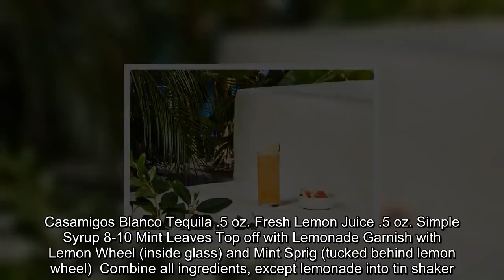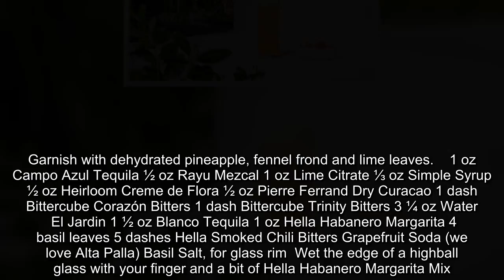15 Cocktail Recipes To Celebrate National Tequila Day 2020: Margaritas, Palomas & More Refreshing Dr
Shots, straight or in a margarita? There are so many ways to enjoy tequila & we have all the recipes here to celebrate National Tequila Day!    2020 might not be the summer you thought it was going to be, but you can still have your fun on National Tequila Day this Friday, July 24! To celebrate the big day, we’ve listed some of our favorite tequila recipes and straight tequilas! From spicy margaritas to refreshing palomas, to some of the best tequila in the world that deserves to be sipped straight, there’s something for everyone here!   Cincoro Blueberry Margarita 2 oz Cincoro Blanco Tequila 10-15 Blueberries ½ oz Fresh lime juice ¼ oz Cointreau ¼ oz agave nectar     Mix and shake all ingredients vigorously. Strain over fresh ice into half sugar rimmed Double Old-Fashioned glass. Garnish with fresh blueberries.  Spicy Cucumber Margarita 2 Parts Avión Silver 1 Fresh Lime Juice 1 Part Agave Nectar Slices of Cucumber & Jalapeño  Muddle 1-2 thin slices of jalapeño pepper in the bottom of a cocktail shaker with the lime and agave nectar juices. Add the tequila and a handful of ice. Shake and strain into a glass over ice. Garnish with thinly sliced cucumbers and jalapeños.  The Code .75 oz Código 1530 Blanco Tequila .5 oz Peach Liqueur 1 oz Blood Orange Juice .25 oz Lemon Juice .75 oz Sage Infused Simple Syrup  In a shaker filled with ice, add tequila, peach liquer, blood orange juice, lemon juice, and sage infused simple syrup. Shake and strain over ice into a Rocks glass. Garnish with rosemary.  Casa Mint Lemonade 2 oz. Casamigos Blanco Tequila .5 oz. Fresh Lemon Juice .5 oz. Simple Syrup 8-10 Mint Leaves Top off with Lemonade Garnish with Lemon Wheel (inside glass) and Mint Sprig (tucked behind lemon wheel)  Combine all ingredients, except lemonade into tin shaker. Muddle mint, add ice and shake vigorously, then fine strain into collins glass. Add fresh ice, top off with lemonade and garnish.  Agave Swizzle 2 oz. Camarena Reposado .75 oz. Agave Nectar .75 oz. Fresh Lemon Juice 4 Dashes of Angostura Bitters 8 to 10 Mint Leaves  Place mint leaves at the bottom of the glass. Gently muddle the leaves with a muddler. Add remaining ingredients (except bitters) into a collins glass and fill with crushed ice. Take a bar spoon and “swizzle” holding the spoon in the palm of your hands and twirl until the glass frosts. Top with the bitters. Garnish with a bouquet of mint.   Mana Paloma 2 oz. Teremana Blanco .25 oz. Lime Juice 3 oz. Grapefruit Juice Add Ice and top with Soda Pinch of Salt  Build in a high ball glass. Garnish with a lime wedge.  JAJA Pink Panther 2 parts JAJA Tequila Blanco 3.5 parts Watermelon Juice (or 3 chunks of muddled watermelon) 1 small slice of Jalapeño (can be omitted) 0.5 part Simple Syrup  Add all ingredients to a shaker with ice and shake hard. Strain into a glass over fresh ice and garnish with a slice of watermelon and a lime.     Tequila Herradura Rosemary Paloma 1.5 oz. Tequila Herradura Silver ½ oz. Giffard Pamplemousse 1 oz. G